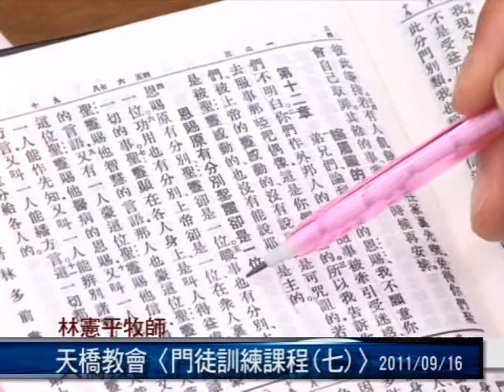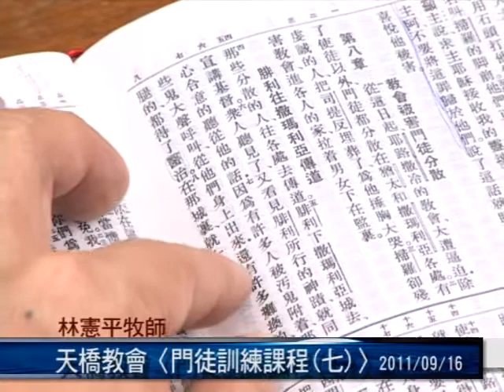0916門徒訓練(七)3.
0916門徒訓練(七)3.